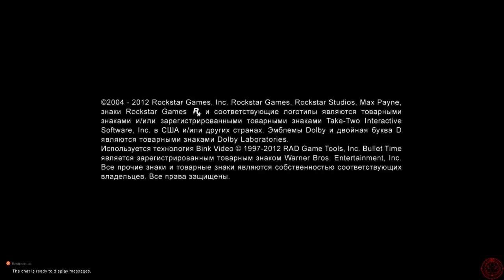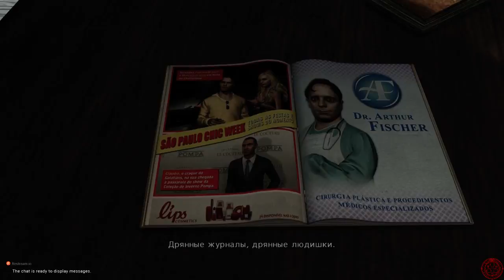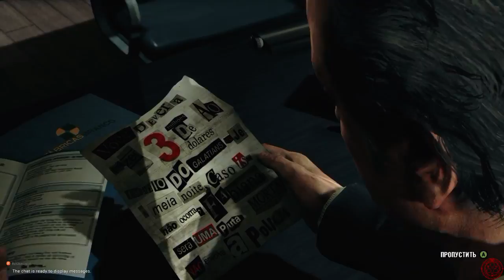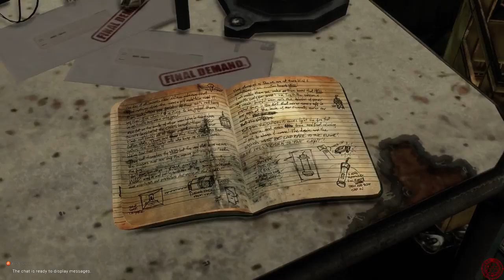Проходим Max Payne 3 (blind)(hard)(chapters 1-5)